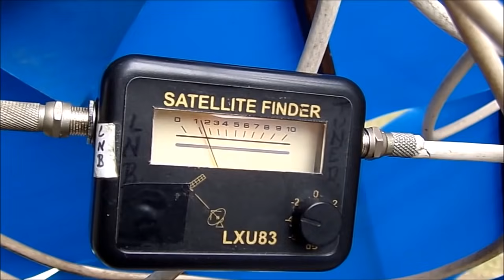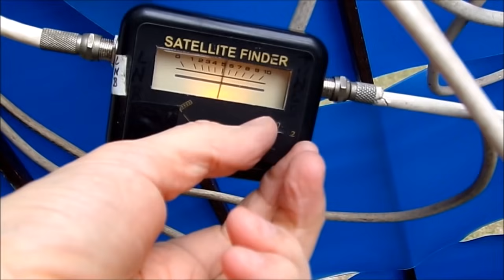Jak ustawić antenę satelitarną na ASTRA i HOT BIRD miernikiem Satellite Finder + foto multifocus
Ustawienie anteny satelitarnej na Astra 1 z użyciem miernika satelitarnego.

Astra ma najsilniejszy sygnał, więc będzie można łatwo ją znaleźć.
Antena musi być lekko odchylona od pionu, do tyłu, pod kątem 20 stopni.
Tu można dla swojej miejscowości zobaczyć jak ustawić, to jest kalkulator. Skręcenie konwertera też jest pomocne. Przykładowo dla Gdańska hot bird, kąt offsetu, czyli ile stopni odchylić od pionu antenę, tu 20 stopni i skos konwertera(lnb) 4 stopnie.

Antena nie musi być na dachu, jak wygodniej to może stać na dole balkonu, albo na ziemi w ogrodzie. Ważne, żeby nieba nic nie zasłaniało w kierunku, gdzie jest wycelowana antena. Łatwiej wtedy ustawiać, niż wchodzić na dach itd.
Ustawiamy antenę mniej więcej na południe i obracamy anteną powoli w lewo, aż najmocniej wychyli się wskazówka miernika. Potem skręcamy pokrętłem w lewo tak, aby wskazówka była do połowy skali i dalej delikatnie obracamy antenę i szukamy ustawienia by wskazówka wychyliła się najmocniej. W ten sposób otrzymamy najmocniejszy sygnał, będzie mocno piszczeć nawet przy prawie całkowitym skręceniu pokrętła. Innych satelitów nie znajdziemy przy takim skręceniu, bo maja już o wiele słabszy sygnał, trzeba będzie odkręcić.
 Po ustawieniu największego sygnału ( w pozycji lewo-prawo), jeszcze dodatkowo dostroić na maxa w pozycji pionowej. A więc luzujemy lekko śruby od czaszy, by móc ruszać anteną lekko w pozycji góra - dół do uzyskania maksymalnego sygnału na mierniku jak poprzednio.
Astra ma najsilniejszy sygnał, więc nie powinno być problemu, z tym,  że trafiliśmy na Astrę, a nie na innego satelitę.
Po ustawieniu Góra-Dół na najmocniejszy sygnał, powinien być dobry, niezakłócony odbiór. U mnie nawet przy dużym deszczu jest tak mocny sygnał, że można spokojnie ogladać i nie ucieka obraz.
Satelita HOT BIRD jest na prawo od ASTRY. Pokrętło na 0 i obracamy anteną do uzyskania najsilniejszego sygnału.
 Antena Corab 90 stalowa
Na zdjęciach widoczne mocowanie 5 konwenterów za pomocą zwykłych uchwytów do konwenterów typu "Zez". Przełącznik zastosowany Diseq na 8 konwentrów.
multifocus (Astra2 - Astra1 - Hot Bird - Eutelsat7 - Thor)